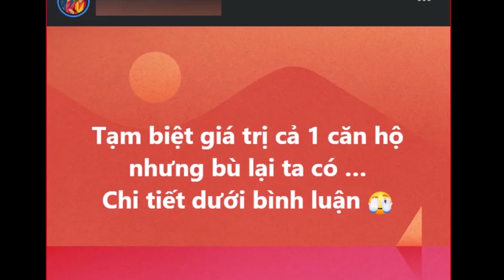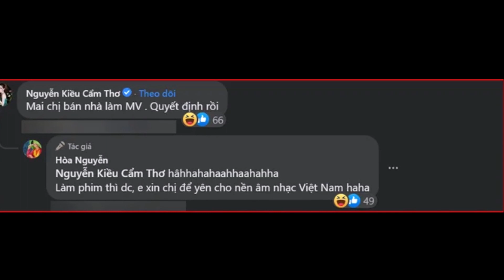Puka để lộ 2 chi tiết ĐẶC BIỆT nghi được "chốt đơn" khiến dân tình rần rần?